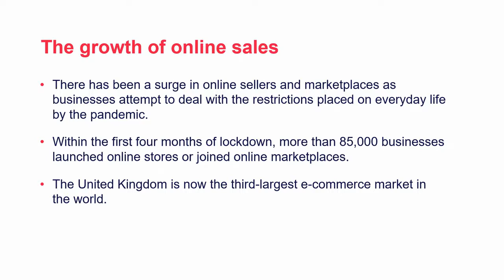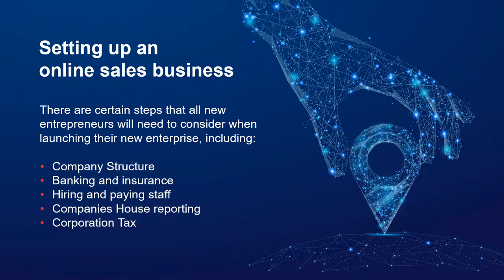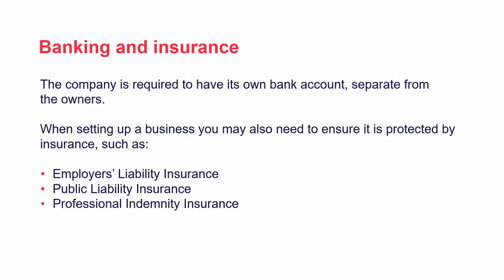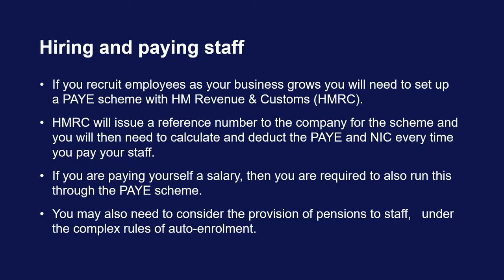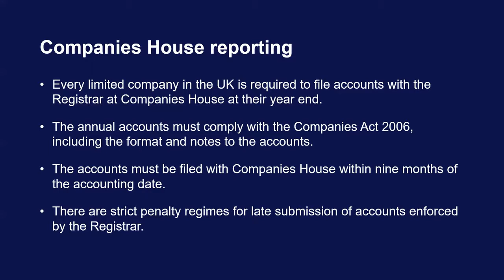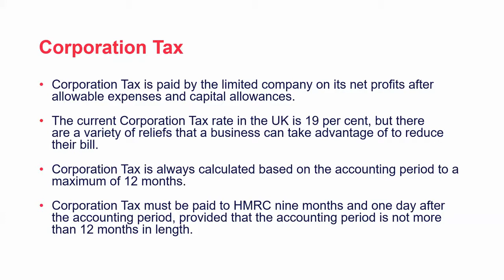Online Sellers Explainer Video (Part 1)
With Phil Kitchen, Accounts Director at Brown Butler